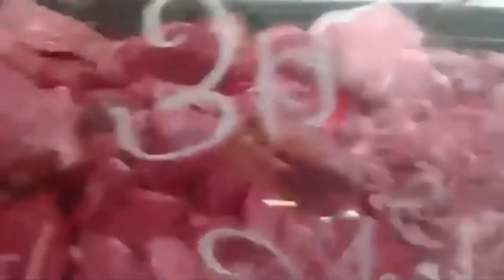||বাবার সাথে ডক্টর দেখাতে গিয়েছিলাম কি কি খেয়েছি এবং দেখেছি ||